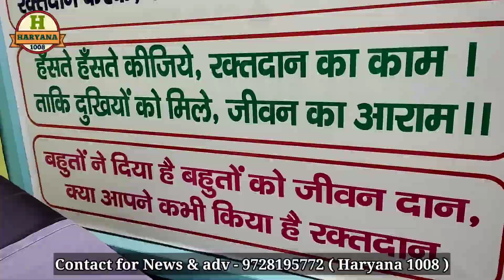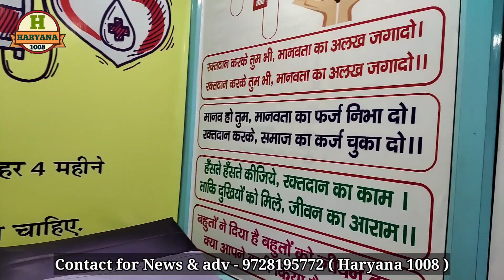हरियाणा 1008 ने हॉस्पिटल पहुंच कर तीन लोगों की बचाई जान !